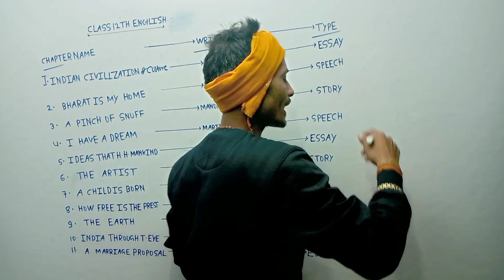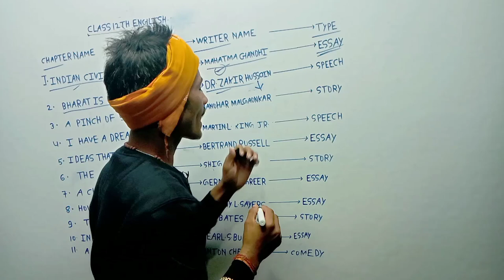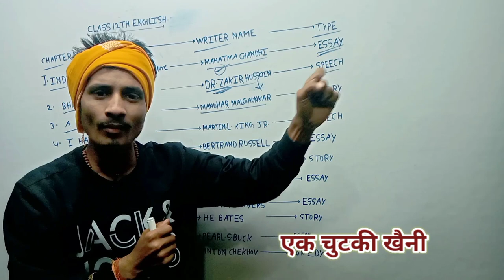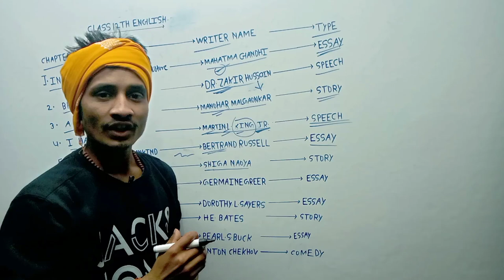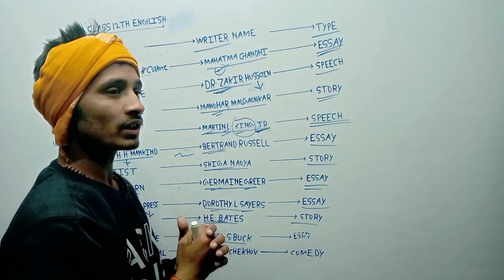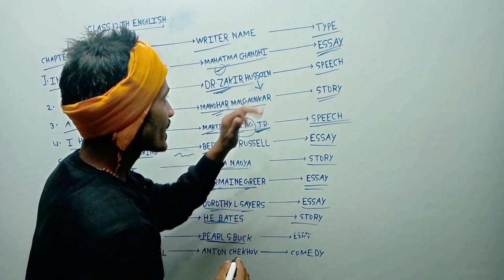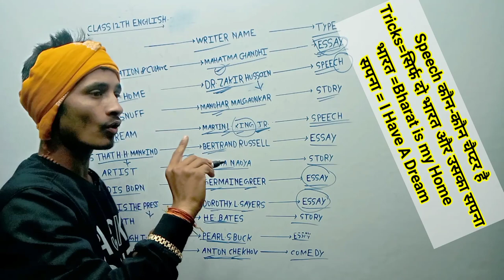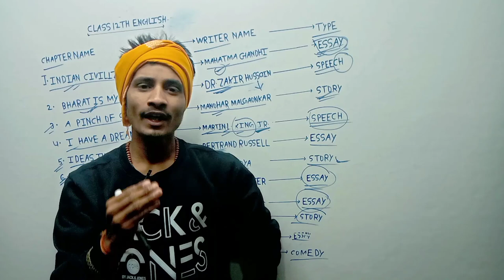Bseb board class 12th English Chapter name& writer name tricksll and chapter type tricks lsonu study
पाठ और लेखक के नाम याद करने की ट्रिक
पाठ और लेखक के नाम याद करने की ट्रिक के क्लास 12th
बीएसईबी क्लास ट्वेल्थ चैप्टर एंड राइटर नेम ट्रिक
BSEB class 12th chapter name and writer name trick
chapter and writer name trick class 12
author and chapter name Trick
class 12th English chapter and writer name trick
Bihar board class 12th English chapter and writer name
who is the writer of Indian civilization and culture
who is the writer of a pinch of snuff
who is the writer of Bharat is my home
who is the writer of I have a dream
who is the writer of ideas that have helped mankind
who is the writer of the artist
who is the writer of how free is the press
who is the writer of a marriage proposal
who is the writer of India through a traveller's eyes
who is the writer of the earth
महात्मा गांधी के द्वारा इंग्लिश का कौन सा चैप्टर लिखा गया है
डॉ जाकिर हुसैन के द्वारा कौन सा इंग्लिश चैप्टर लिखा गया है
मार्टिन लूथर किंग जूनियर के द्वारा कौन सा चैप्टर लिखा गया है
बटन रसूल के द्वारा कौन सा चैप्टर लिखा गया है
सिंघा नोया के द्वारा कौन सा लिखा गया है
ड्रोथी l शेयर्स के द्वारा कौन सा चैप्टर लिखा गया है
बीएसईबी क्लास ट्वेल्थ
BSEB class 12th
Bihar board class 12th English
Bihar board class twelfth English book
Bihar board class 12th English book chapter and writer name trick
English book chapter and writer name Trick
 class 12th

bihar board class 12th English chapter name & writer name tricks
bihar board class 12th english chapter name writer name yaad karne ki tricks
class 12 english author name yaad karne ki tricks
bseb board class 12th english chapter name & writer name yaad karne ki tricks
class 12 english vvi objective question 2023
Bihar board intermediate english vvi objective question 2023
bseb board class 12th english model paper 2023
bihar board class 12th English official model paper 2023
class 12 english subjective question 2023
class 12 english application letter likhne ki trick
bihar board class 12th ENGLISH author likhne ki trick
bihar board class 12th english subjective question likhne ki trick
bihar board class 12th english summary likhne ki tricks
sonu study
bihar-board-education#
bihar-board-pariksha#
okay-english-, academy #